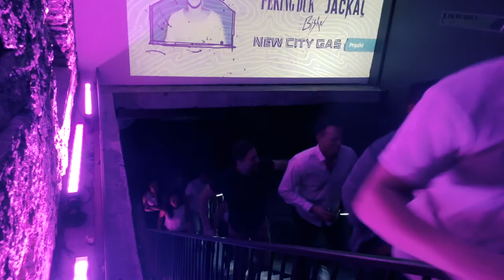LARRY TRY VIDEO SHOWREEL 2016 (extended version)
2016, best year of my life, so much shit happened, a bunch of firsts, shooting my first festival, going on my first mini tour. Thank you all for an amazing year and support, this one's gonna be fugging wild.

In this video:
The Chainsmokers
Marshmello
Adventure Club
Dzeko & Torres
Steve Aoki
Delaney Jane
Paris & Simo
Blasterjaxx
Ookay
Will Sparks
Botnek